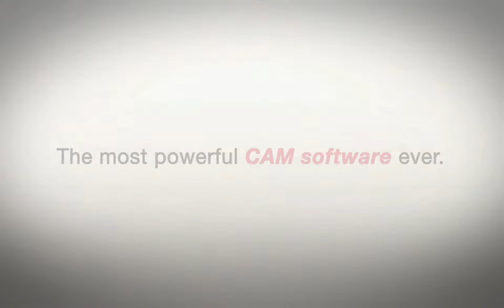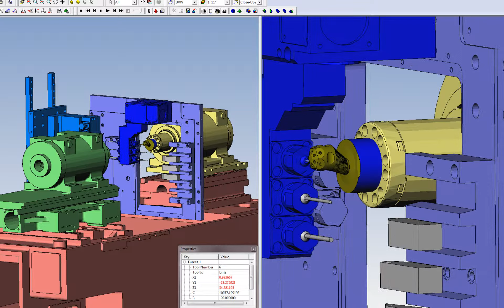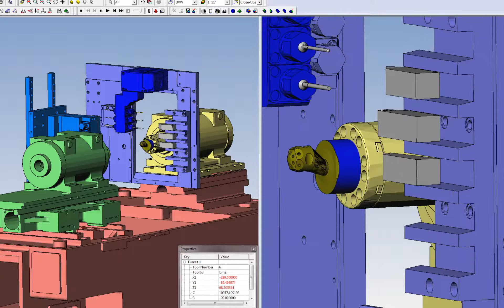Program your NexTurn multi-axis Swiss-style turning centers with ESPRIT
Program your multi-axis Swiss-style turning centers with ESPRIT and realize their potential for single set-up, versatile, accurate, unattended machining. ESPRIT accommodates the special demands of your Swiss machines and makes it easy to create programs that take full advantage of Swiss-style capabilities with comprehensive tool path creation, simulation, collision detection, and accurate G-code generation. ESPRIT provides factory-certified programming solutions for Swiss-style machines from the leading builders including Nexturn.